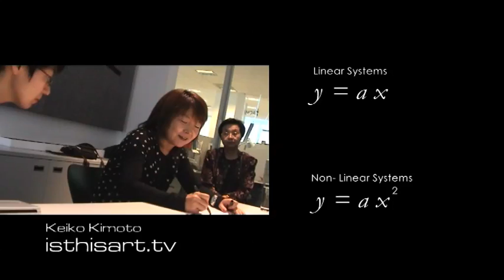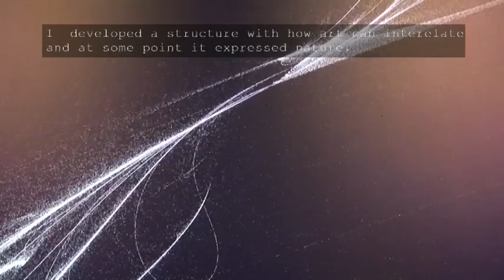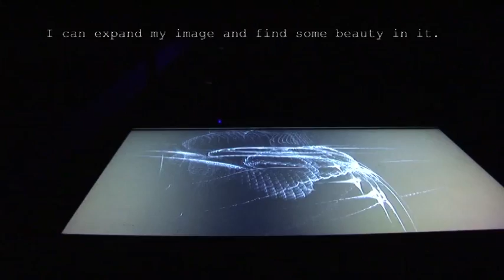Is This Art? - Volume 15: Cultural Portraits and Animated Transitions - New Media Art Screener DVD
Screener for Is This Art? - Volume 15: Cultural Portraits and Animated Transitions - New Media Art available

Blurring the boundaries between the fine and applied arts.

Is This Art? is a fascinating DVD series featuring interviews with leading practitioners and conceptual artists from media, performance, visual art, music and sound.

Each episode presents a series of interviews with contemporary artists intercut with images and recent footage of their work. The interviews provide insight to why, how and for whom these artists create their work, and where their passion and artistic inquiries originate from. Where are the boundaries between science, technology, politics, popular culture and art? Viewers are challenged with the question while witnessing the freeflow of imagination.

KEIKO KIMOTO

Tokyo-based Keiko Kimoto employs mathematical tools and computer programming methods such as the visualization tools of Nonlinear Dynamical System to create Imaginary Numbers. Kimoto seeks to avoid representational context, instead, she strives to visually express transitions in the world that are not replications of nature as seen by the human eye. Kimoto has exhibited her work throughout Japan, including the Tokyo Metropolitan Museum of Photography. Tokyo Art Projects, Inc/Mika Gallery, New York, hosted a solo exhibition of her work in 2004. In late 2005, Kimoto will commence lecturing in the Department of Visual Communication Design at Musashino Art University.

PETER CALLAS

PETER CALLAS has utilised a wide variety of electronic and digital media for over two decades to create an ongoing series of cultural 'portraits', making work from varied locations, often during sustained periods of residence, in locations such as Papua New Guinea, Japan, the United States, Germany, Brazil, and India, as well as Australia. In 2002-03 Asialink toured 'Peter Callas: anti-terrain', a major solo exhibition of Callas' video and photomedia works, in art museums throughout Asia including the National Gallery of Modern Art, Mumbai, India, the China Millennium Monument, Beijing, and Galeri Petronas, Kuala Lumpur, Malaysia.

LIZ HUGHES introduces "new media stars"

Liz has directed documentaries and TV drama for the Central Australian Aboriginal Media Association, Disney Television and Channel Seven. She directed three episodes of Short Cuts, winner of the Australian Film Institute award in 2002 for Best Children? TV Series. As Artistic Director of Experimenta, Liz curated the highly successful Prototype exhibition and co-curated Experimenta? 2003 major exhibition, House of Tomorrow, touring nationally and internationally in 2004 and 2005. She was one of three curators for the Seoul International Media Art Biennale in Korea in 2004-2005.